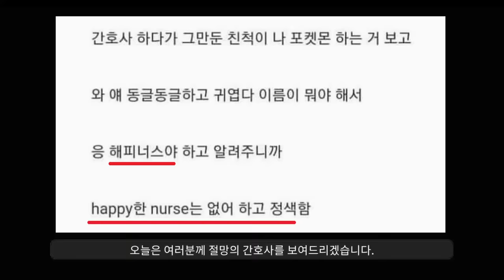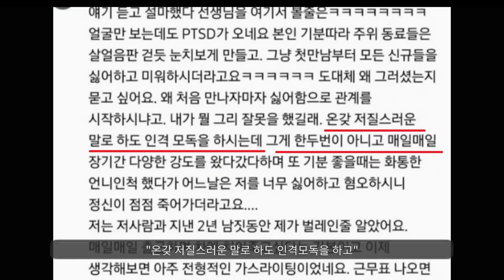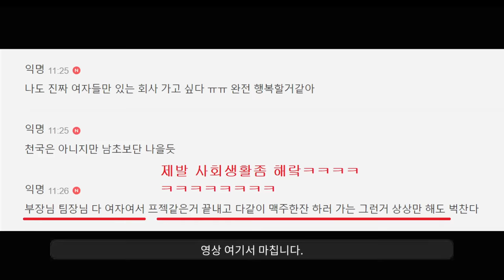남자들은 절대 모르는 개노답 간호사 문화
간호사 태움 문화 궁금하시나요?